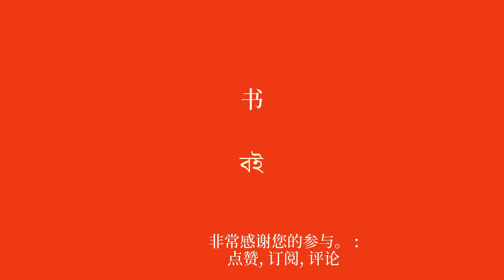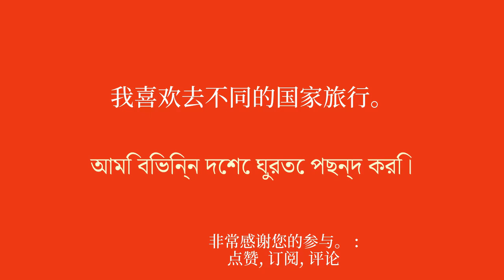每天 10 分钟即可轻松学习孟加拉语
欢迎来到我的 YouTube 频道，专门为初学者学习孟加拉语！在这一系列视频中，我将向您介绍简单的短语，帮助您轻松快速地学习。无论您是想出国旅行、与说英语的人交流，还是只是想提高您的孟加拉语水平，这些短语都会让您逐渐发展您的词汇量和语法。通过我清晰的解释和实际的例子，您将学会在真实的上下文中使用这些句子并轻松记住它们。